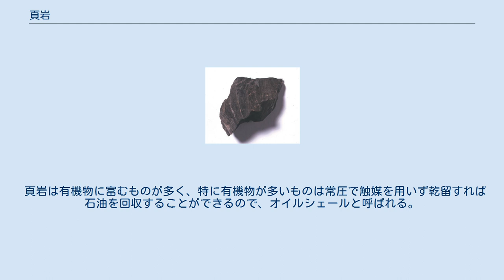頁岩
頁岩 頁岩中の化石 頁岩（けつがん、英: shale、シェール）は堆積岩の一種。
1/16（=0.0625）mm以下の粒子（泥）が水中で水平に堆積したものが脱水・固結してできた岩石のうち、堆積面に沿って薄く層状に割れやすい性質（へき開性）があるもの。
「頁」の字は本のページを意味し、この薄く割れる性質から命名された（ただし、本来「ページ」の意味で「頁」の字を用いる場合は「ヨウ」の音をとり、「ケツ」の音をとる場合は「かしら」を意味する）。
 泥が堆積してできた岩石のうち、薄く割れる性質を持たないものを泥岩（シルト岩・粘土岩）と呼ぶが、泥岩と頁岩の間に本質的な違いはないので、頁岩は泥岩の一種とする考え方もある。
 また、弱い変成作用を受けて硬くなり、やや厚い板状に割れるものを粘板岩（スレート）と呼び区別する。
 粘板岩と共に、硯の材料として使用される。
 水中に堆積した泥が元になっているので、生物化石が含まれている場合が多い。
古生代カンブリア紀のアノマロカリスなどが見つかったカナダのバージェス頁岩が有名だが、中国の澄江（チェンジャン）（澄江動物群）、グリーンランドのシリウスパセットなどから産出する頁岩からも同時代の化石が発見されている。
これらの化石は、頁岩の粒子が細かい（隙間がないため酸素を通さない）という性質のため、埋没した後に生物の遺骸が化石化の過程で腐りにくく、動物（ないし植物）の通常なら化石に残りにくい軟体部や、場合によっては内臓まで、形状が完璧に保存されていることがある。
 頁岩は有機物に富むものが多く、特に有機物が多いものは常圧で触媒を用いず乾留すれば石油を回収することができるので、オイルシェールと呼ばれる。